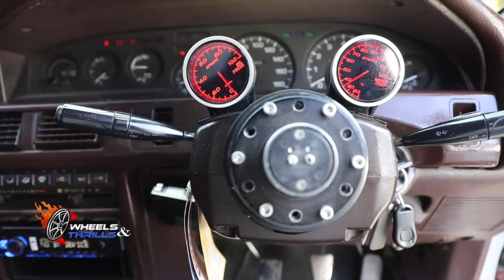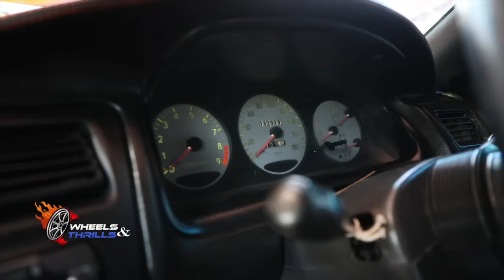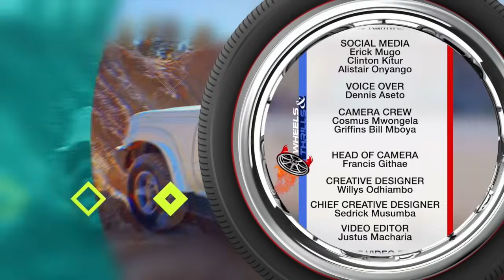Rich history, Innovation & Community Behind Corolla Nation Kenya Car Club